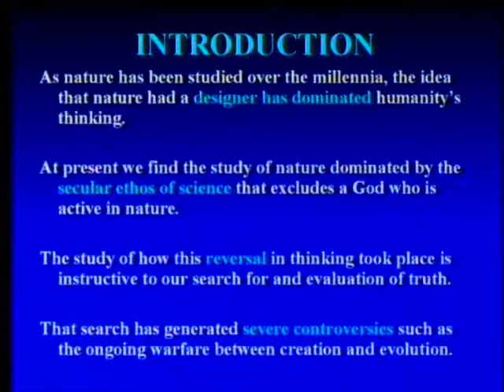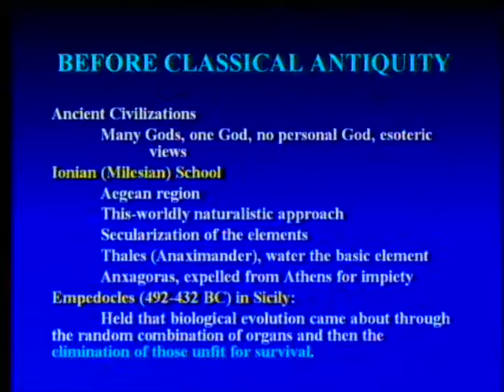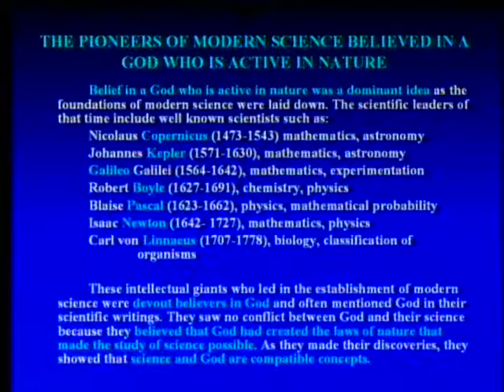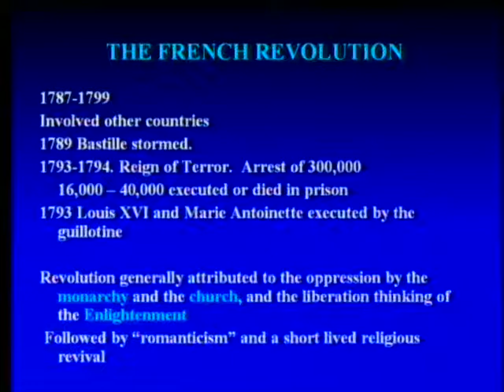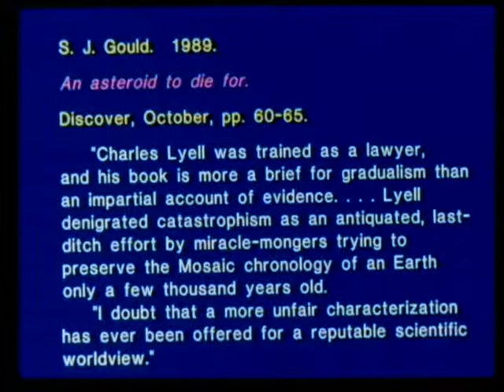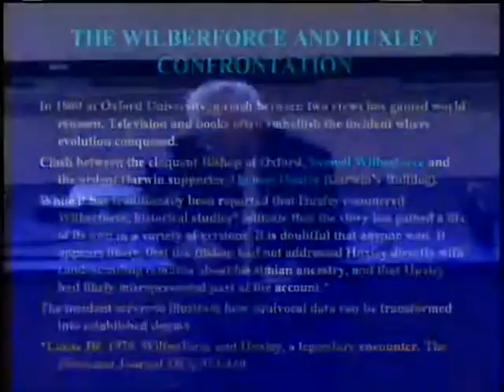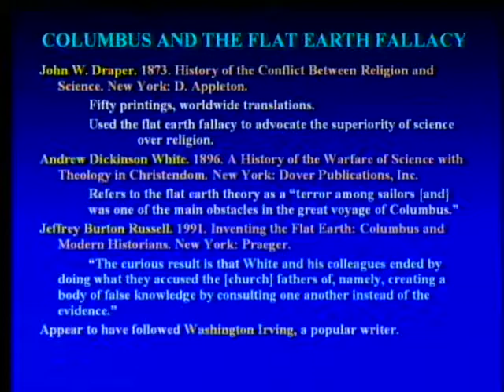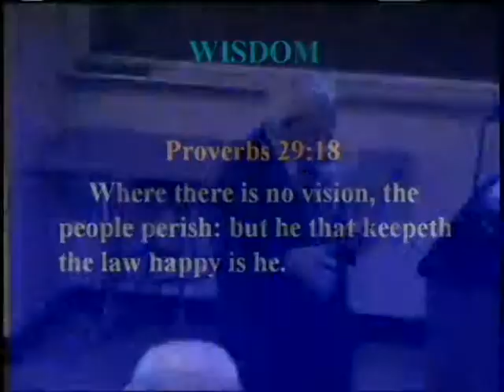Taking God Out of the Equation (Part 1 of 2) 8-31-2013 by Ariel Roth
Taking God Out of the Equation: When Science Rejected Nature's Designer (Part 1 of 2)

A look into the history and consequences of the secularization of science and what the proper attitude of science toward God should be.

Some References:
1. Frank M. Turner.1978. The Victorian conflict between science and religion: A professional dimension. ISIS 69:356-376.
2. Michael Ruse. 2005. The Evolution-Creation Struggle. Cambridge, Massachusetts:Harvard University Press.
3. Antony Flew: There Is a God: How the world's most notorious atheist changed his mind.New York: Harper Collins.
4. Jeffrey Burton Russell. 1991. Inventing the Flat Earth: Columbus and modern historians.
5. Ariel A. Roth. 2008 Science Discovers God. Hagerstown, Maryland. Autumn House Publishing.